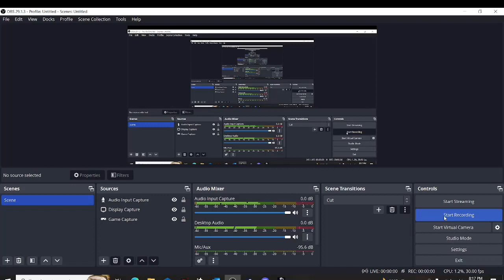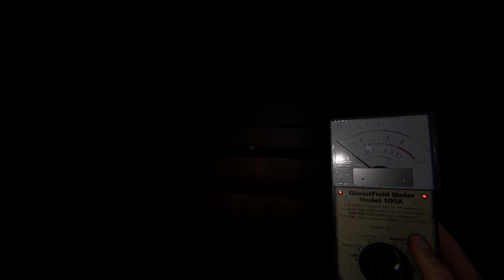2 scared boys playing phasmophobia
sound warning*